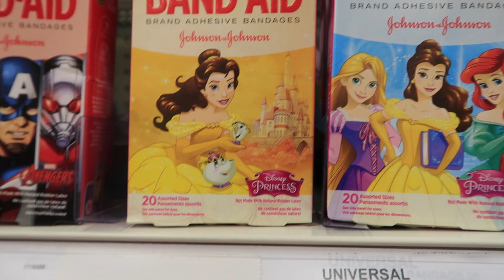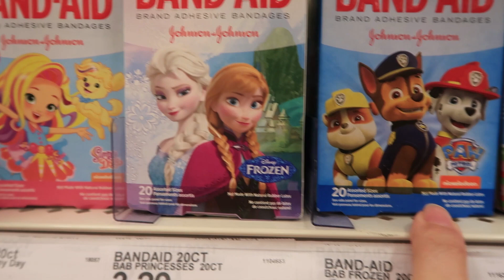WE WENT TO TARGET JUST FOR "PAW PATROL" BAND-AIDS!!!!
WE WENT TO TARGET JUST FOR "PAW PATROL" BANDAIDS!